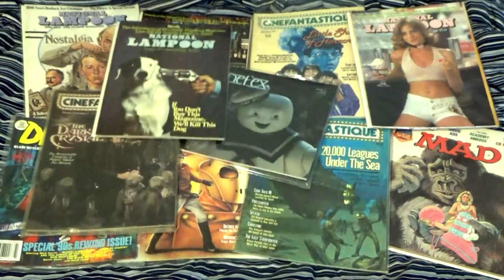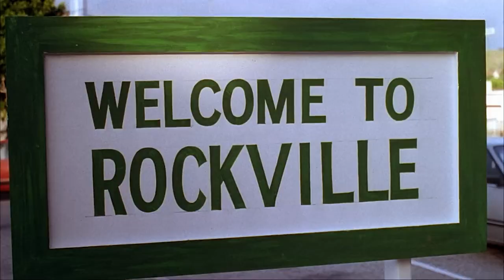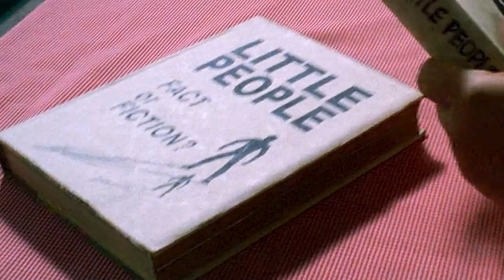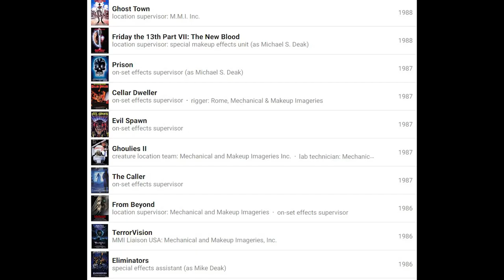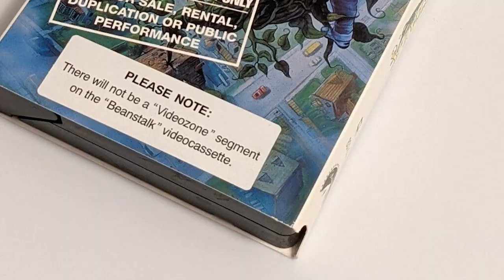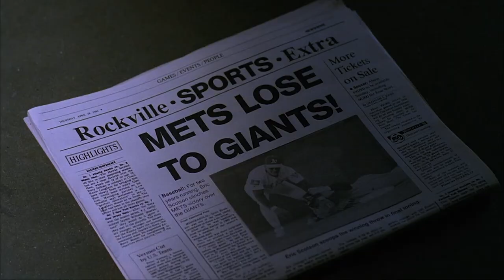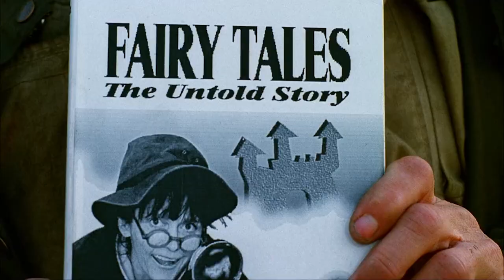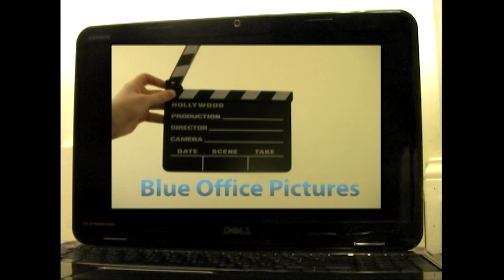Vaulting - Beanstalk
Vaulting returns back to the Moonbeam to see how they can adapt a classic fairy tale with a modern spin. Does this one fair better or is it too big for its own good? Would you believe us if we said Stuart Pankin from Dinosaurs plays the Giant?